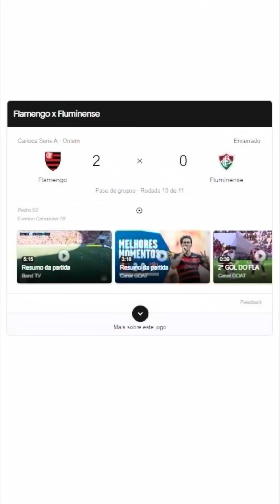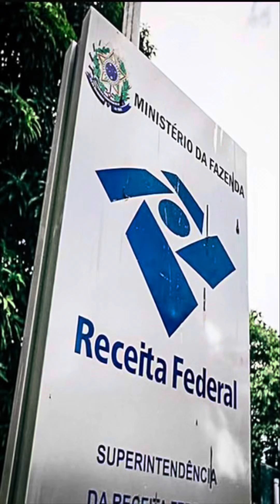News do Futebol | Brasil Feminino, Alphonso Davies, Agustin Rossi, Alberth Elis e Caso Dani Alves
⚽️🔥 Confira algumas histórias do mundo do futebol!

1️⃣ Brasil Feminino Brilha! 🇧🇷✨

2️⃣ Real Madrid de Olho em Alphonso Davies! 👀🌍

3️⃣ Recorde de Rossi no Flamengo! 🧤🚫

4️⃣ Alberth Elis: Momento Crítico! 😢🤕

5️⃣ Caso Daniel Alves: Reviravolta Judicial! ⚖️🔄